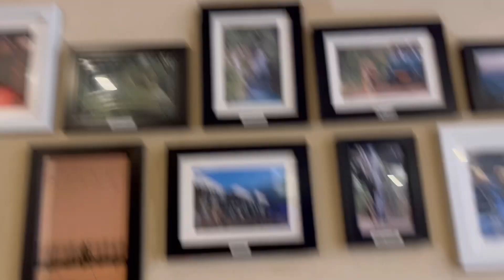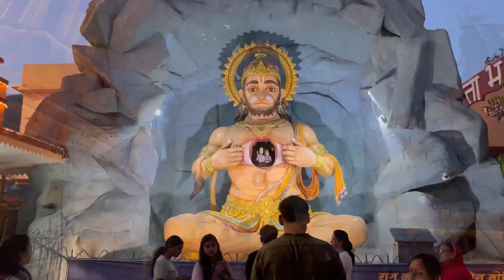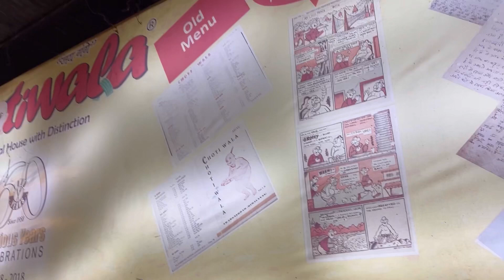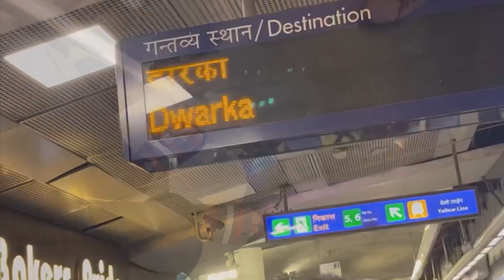Rishikesh | Street food of Rishikesh | Parmarth Ganga Arti | Chotiwala since 1958 Ep: 3